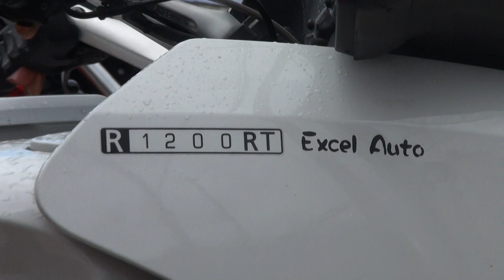ゲルマン男子 鳳凰の放吠 R1200RT BMW